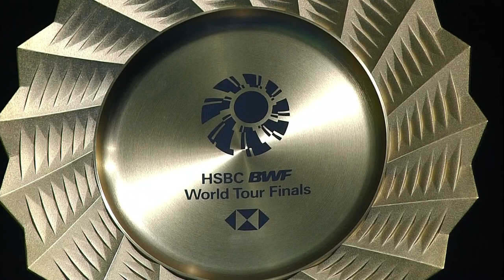Korea Open 2023 | Alfian/Ardianto (INA) [1] vs. Lu/Yang (TPE) | R16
Korea Open 2023 | Super 500
Men's Doubles | Round of 16
Alfian/Ardianto (INA) [1] vs. Lu/Yang (TPE)